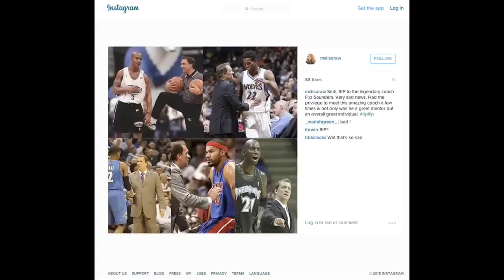Timberwolves Reflect On Death Of Flip Saunders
Timberwolves players were back at practice Monday, a day after coach and team executive Flip Saunders died of Hodgkin's Lymphoma, Bill Hudson reports. WCCO 4 News at 6 - Oct. 26, 2015